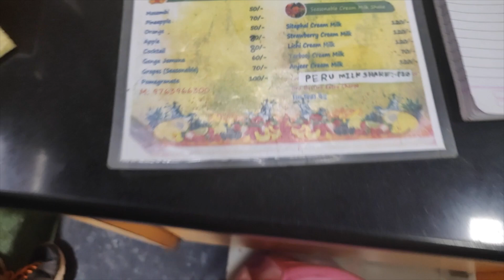Strawberry Cream Juice / Indian Street Food